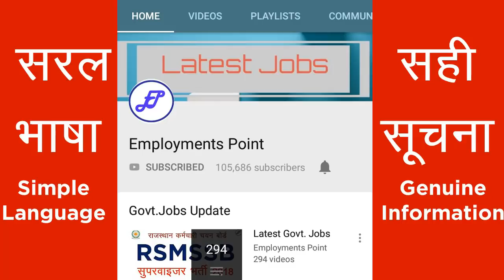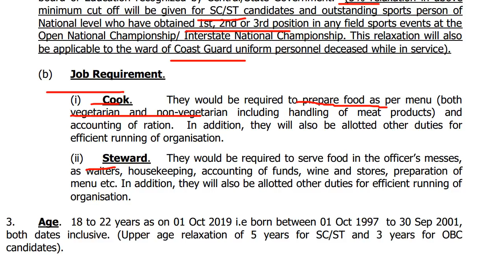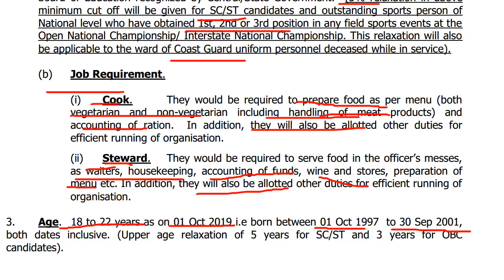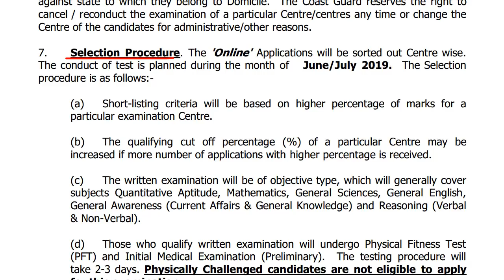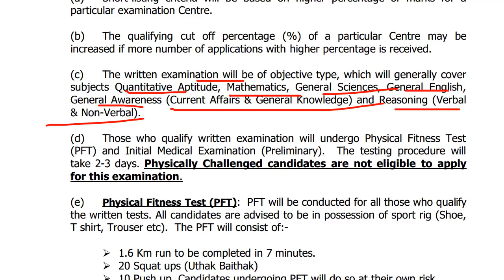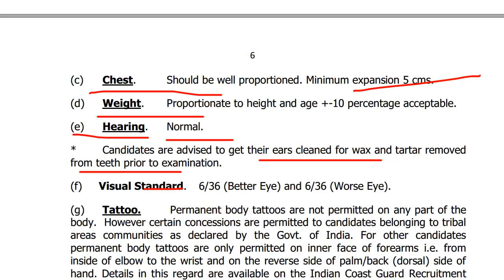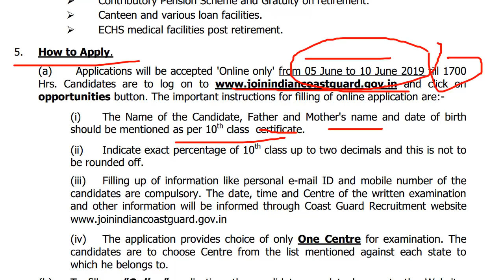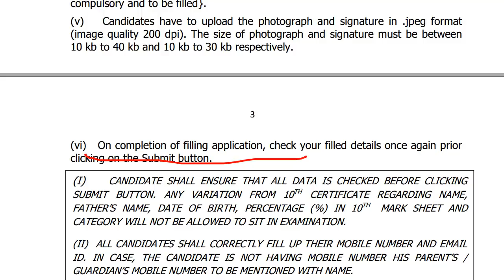Indian Coast Guard Navik (Domestic Branch) Recruitment 2019 for 10th pass | Employments Point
Coast Guard Navik DB Vacancy : To be declared later.
Coast Guard Navik DB Exam Date : June-July 2019
Who can apply for Coast Guard Navik DB DB : Unmarried Male
Coast Guard Navik DB Fee :-  No

Coast Guard Navik DB Educational Qualifications :  10th Class with 50% marks (5 % relaxation in minimum cut off will be given for SC/ST candidates and outstanding sports personnel of National level, wards of Coast Guard uniform personnel deceased while in service).

Job Requirement for Coast Guard Navik Recruitment 2019 :

(i) Cook - They would be required to prepare food as per menu (both
vegetarian and non-vegetarian including handling of meat products) and accounting of ration. In addition, they will also be allotted other duties for efficient running of organisation.
(ii) Steward-  They would be required to serve food in the officer’s messes, as waiters, housekeeping, accounting of funds, wine and stores, preparation of menu etc. In addition, they will also be allotted other duties for efficient running of organisation.

what is the age limit for Coast Guard Navik DB : 18 to 22 years as on 01 Oct 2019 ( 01 Oct 1997 to 30 Sep 2001). (Upper age relaxation of 5 years for SC/ST and 3 years for OBC candidates).

what is the salary of Coast Guard Navik DB :  21,700- 69,100) + allowances.

Coast Guard Navik DB Promotion : up to the rank of Pradhan Adhikari.

Coast Guard Navik DB Selection Process : The Online Applications will be sorted out Centre wise. The conduct of test is planned during the month of June-July 2019.
(a) Short-listing criteria will be based on higher percentage of marks for a particular examination Centre.
(b) The written examination will be of objective type, which will generally cover subjects such as Quantitative Aptitude, Maths,General Science, General English, General Awareness, Reasoning.
(C) Those who qualify written examination will undergo Physical Fitness Test (PFT) and the testing procedure will take about 2 days. Physically Challenged candidates are not eligible to apply for this examination.
(d) Physical Fitness Test (PFT). PFT will be conducted for all those who qualify the written tests. All candidates are advised to be in possession of sport rig (Shoe, T-shirt, Trouser etc). The PFT consists of:-
(i) 1.6 Km run to be completed in 7 minutes.
(ii) 20 Squat ups (Uthak Baithak)
(iii) 10 Push up. Candidates undergoing PFT will do so at their own risk.
(f) Based on the performance in the written examination, candidates will be shortlisted for initial recruitment medical examination  (Preliminary) in a ratio as may be decided by the Indian Coast Guard.

How to apply for Coast Guard Navik DB Recruitment 2019 :
(a) Applications will be accepted Online only from 5-10 June 2019 through

 The important instructions for filling of online application are: -
(i) The Name of the Candidate, Father and Mother's name and date of birth should be mentioned as per 10th class certificate.
(ii) Indicate exact percentage of 10th class up to two decimals.
The date, time and Centre of examination will be informed through Coast Guard Recruitment
(iv) The candidate is to choose Centre from the list mentioned against each state to which he belongs to.
(b) To fill up Online application the candidates need to logon to the click opportunity button and proceed as given below
(i) Select the advertisement for Recruitment of Navik DB DB 2/2019.
(ii) Select the post applied for- Navik DB (DB).
(iii) Click on the I Agree button.
(iv) Proceed to fill up the application (All Star marked entries are compulsory and to be filled).
(v) Candidates have to upload the photograph and signature in .jpeg
format (image quality 200 dpi). The size of photograph and signature must be between 10 kb to 40 kb and 10 kb to 30 kb respectively.
(vi) On completion of filling application, check your filled details once again prior clicking on the Submit button.